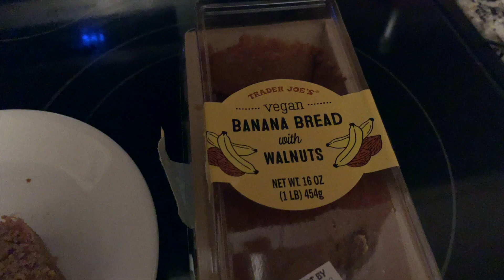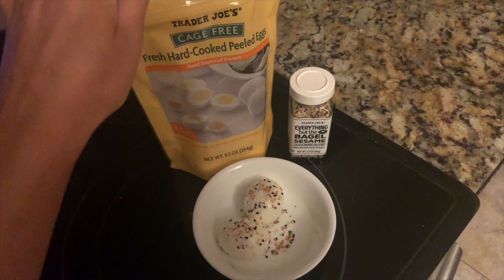What I Eat In A Week | Haley Marie